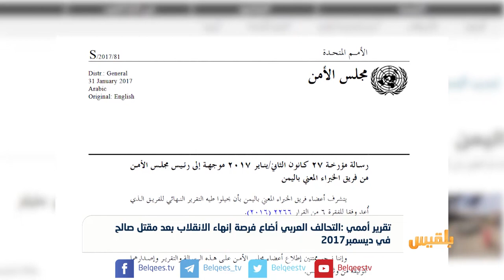تقرير أممي :التحالف أضاع فرصة إنهاء الانقلاب بعد مقتل صالح في ديسمبر2017 | تقرير: محمد اللطيفي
تقرير أممي :التحالف العربي أضاع فرصة إنهاء الانقلاب بعد مقتل صالح في ديسمبر2017 | تقرير: محمد اللطيفي